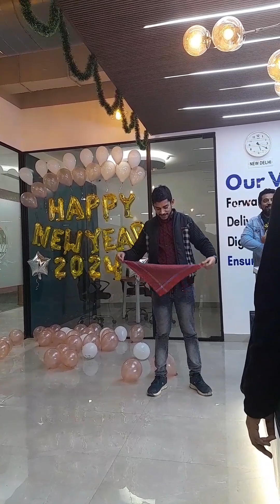Countdown Begins 🤩 A Fresh Start 😇😍 Aakriti Axacool Vlog's 😄